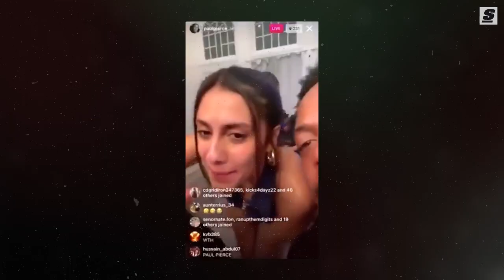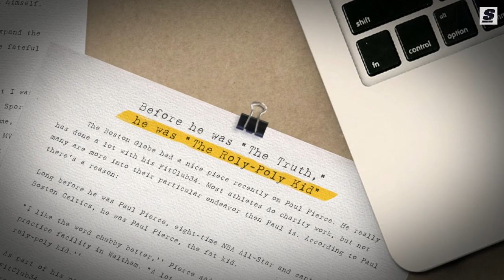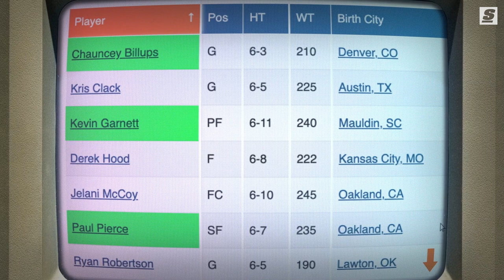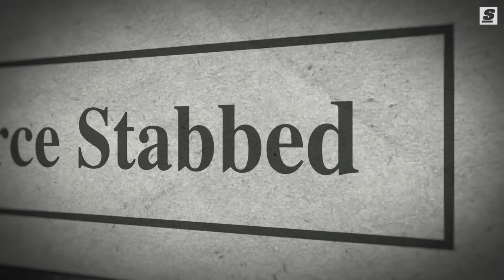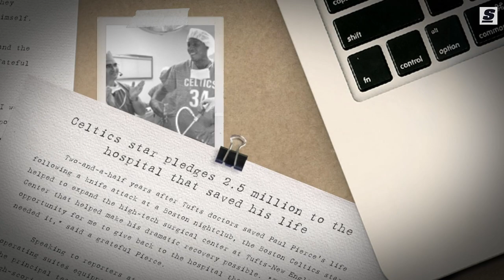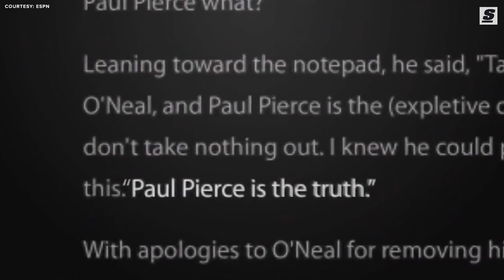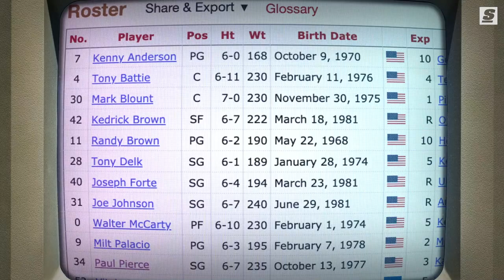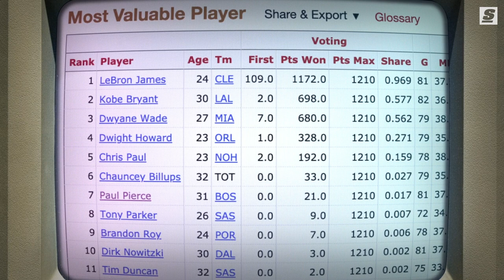The Truth I The Story Behind Paul Pierce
If you're a relatively new NBA fan, you might know Paul Pierce simply as the former player turned analyst trolling your team and getting clowned by his colleagues. But for students of the game, or those of you who've been around long enough to have witnessed Pierce's Hall of Fame career, you know … The Truth.

Written and Narrated by: Joseph Casciaro (@JosephCasciaro | Twitter)
Produced and Edited by: Zack Underhill (@ZackUnderhill | Instagram)
Thumbnail Design by: Daniel Long (@DloSupreme | Instagram)